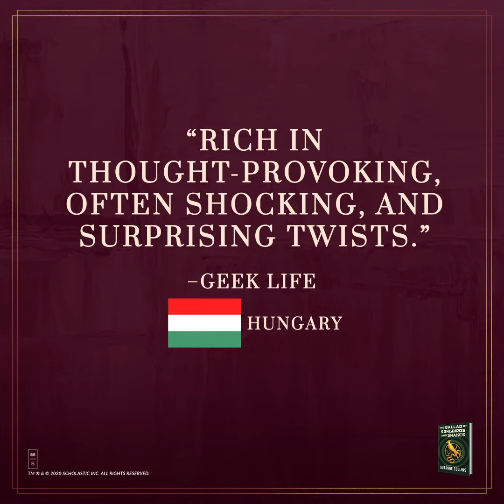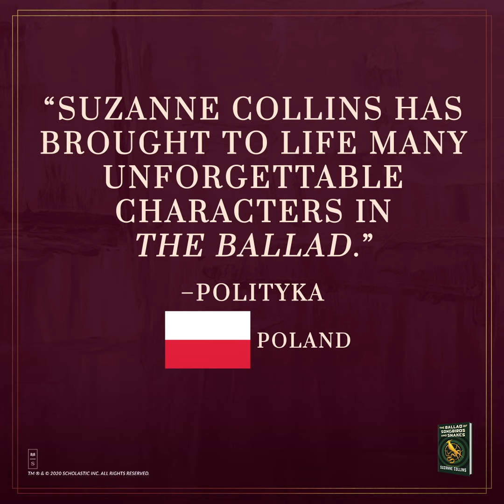Worldwide Praise for THE BALLAD OF SONGBIRDS AND SNAKES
The Ballad of Songbirds and Snakes will revisit the world of Panem sixty-four years before the events of The Hunger Games, starting on the morning of the reaping of the Tenth Hunger Games.

Read the book being praised around the world!